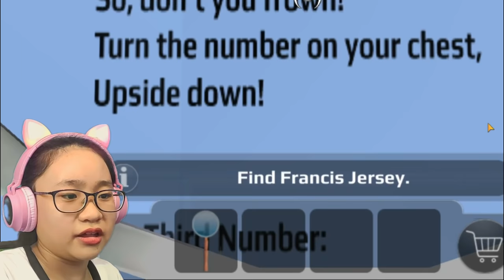Scary Teacher 3D New Year Festivities - Gameplay Walkthrough Part 11 - Let's Play Scary Teacher 3D!!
Hey Guys!

As promised guys!

Here's the second part of the previous video...

Music